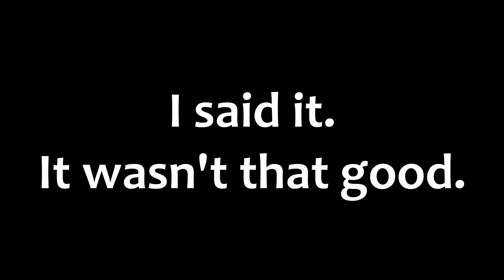OPERATION: IRIS RESCUE - AI: The Somnium Files (Part 44)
After the shocking events of yesterday, it is time to get the gang together to save Iris! A-SET, YOU BET!